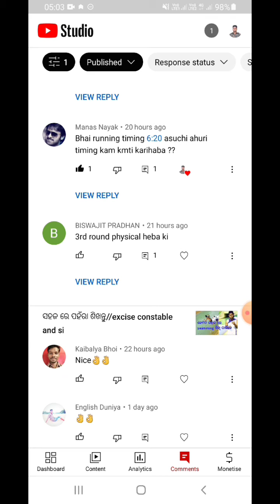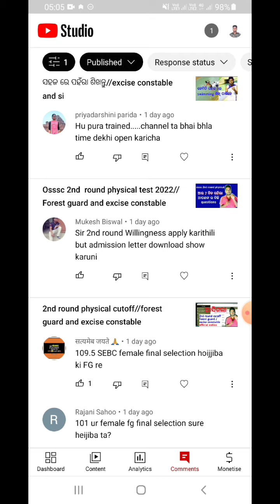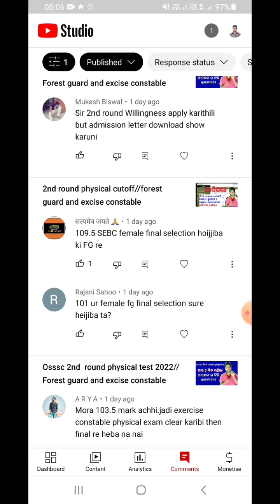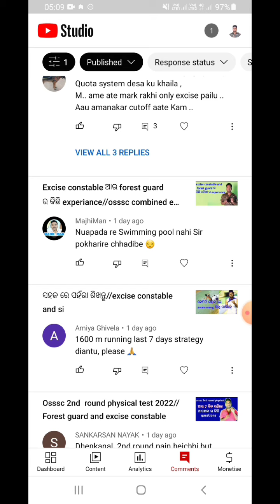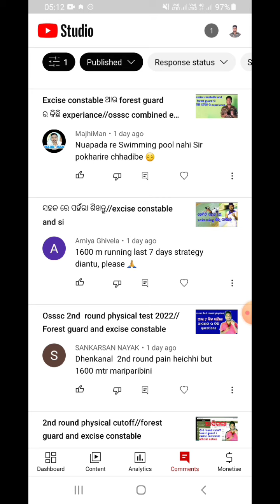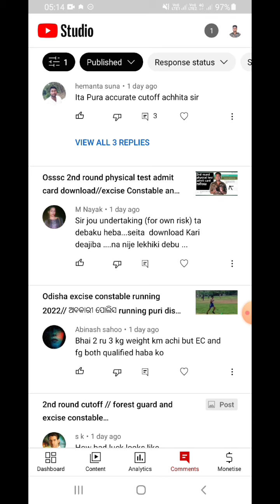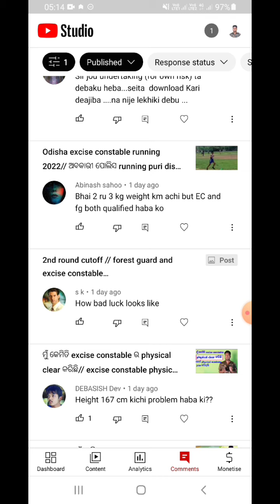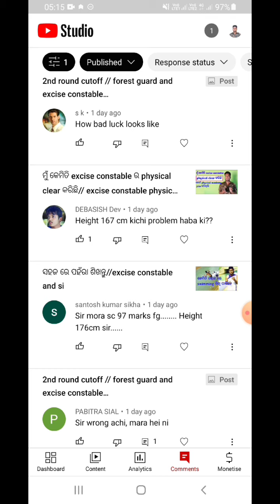Forest guard excise Constable ର ଆପଣଙ୍କ ର କିଛି question//part-2//osssc_recruitment2022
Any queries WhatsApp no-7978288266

Osssc,

Osssc physical date,

Osssc cut of,

Osssc 2nd round merit list,

Osssc Panchayat executive officer recruitment 2022,

Osssc exam questions,

Osssc nursing officer exam questions,

Osssc odisha Forest guard running test 25 km

Odisha forest guard running

Osssc combined recruitment excise constable,

Osssc 1.6 km running excise constable,

Osssc excise constable high jump physical test,

Osssc excise Constable roping